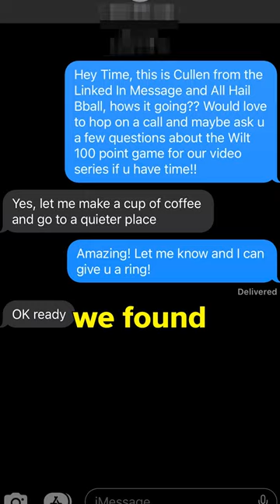Did Wilt Chamberlain Actually Score 100 Points??